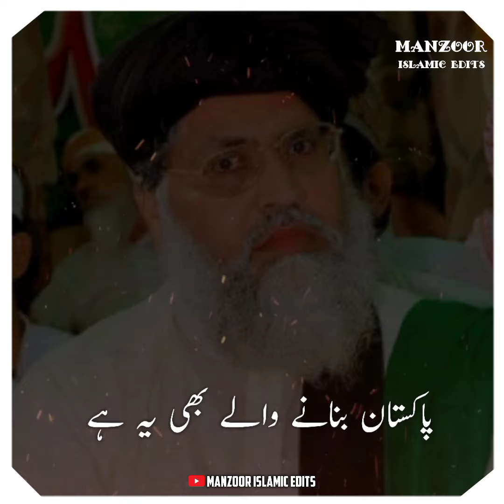allama Ali Shar hidri shaheed rh || Whatsapp status vedio || manzoor Islamic edits